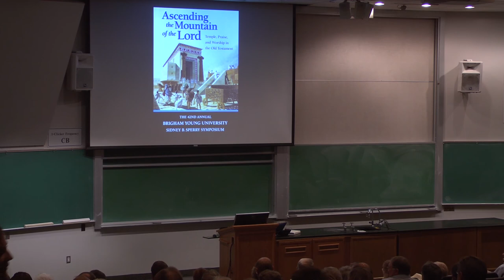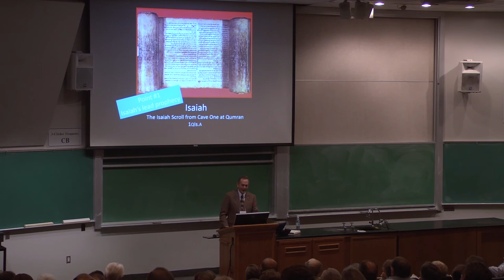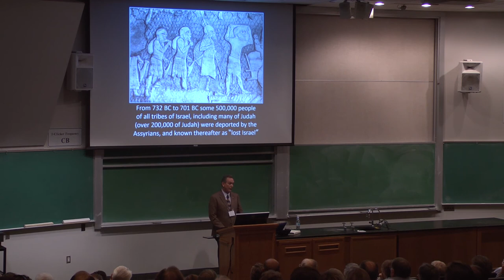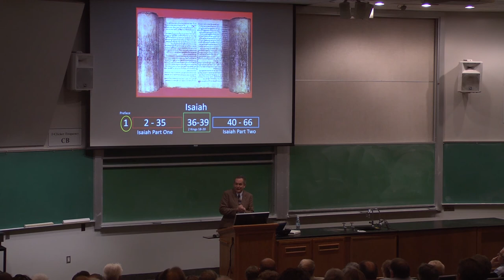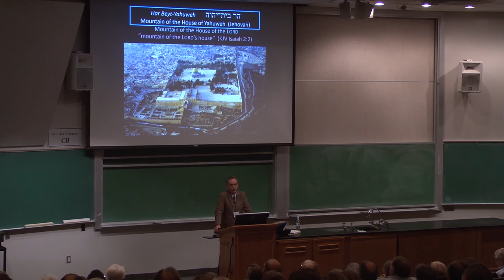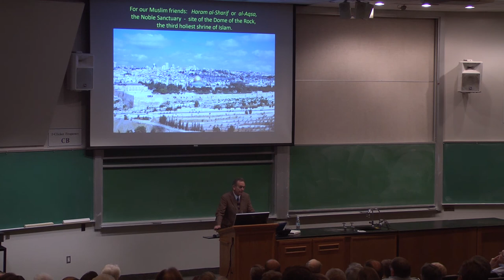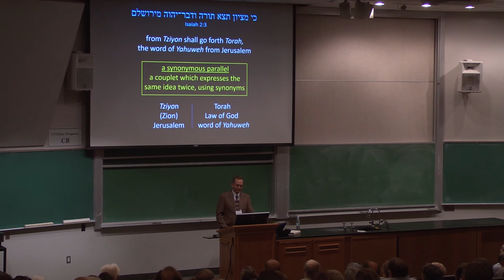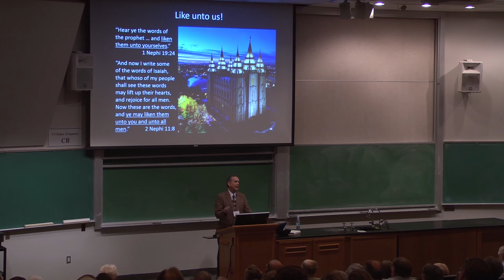BYU Sidney B. Sperry Symposium 2013 - Jeffrey R Chadwick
BYU Sidney B. Sperry Symposium - October 26, 2013
"Ascending the Mountain of the Lord: Temple, Praise, and Worship in the Old Testament"

The Great Jerusalem Temple Prophecy---Latter-day Context and Likening unto Us